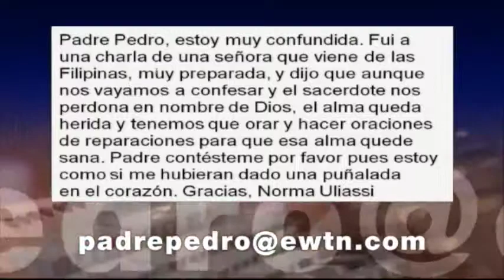¿Qué es la oración de relación después la confesión? - Padre Pedro Núñez